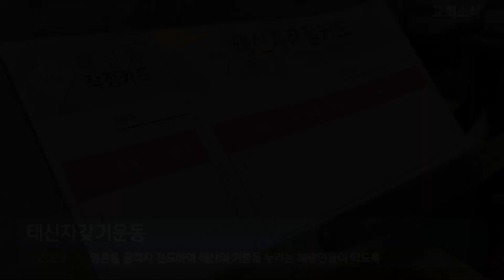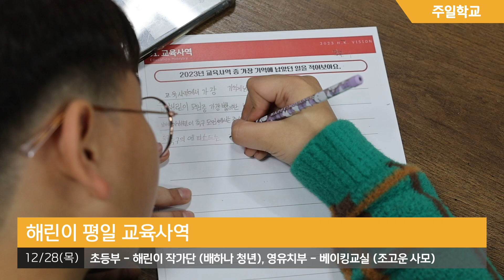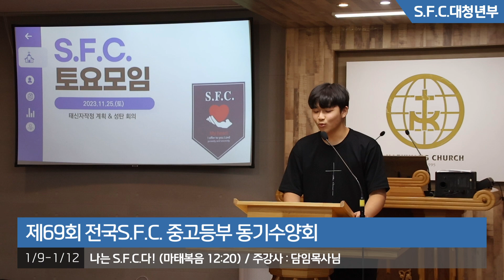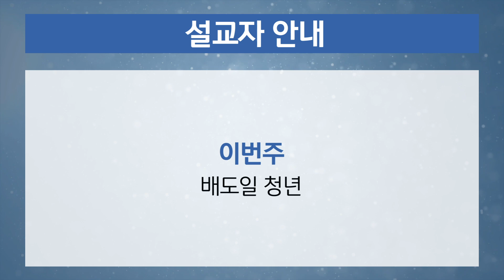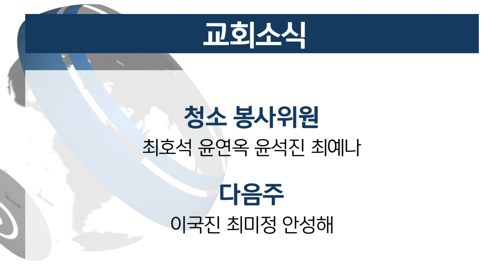[해광교회] 영상광고 12월 다섯째주 (2023.12.31)